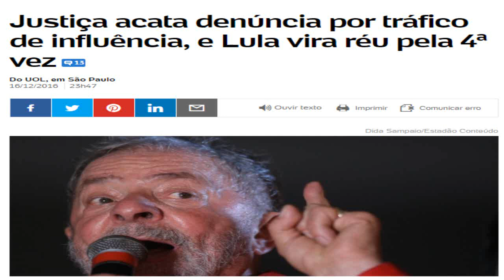YTPBR - Vivo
Tô vivo.